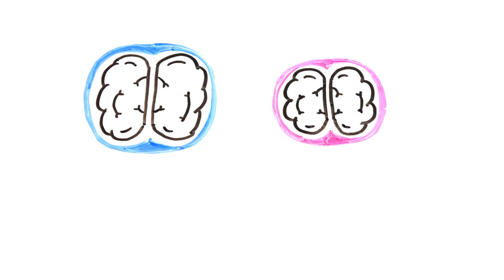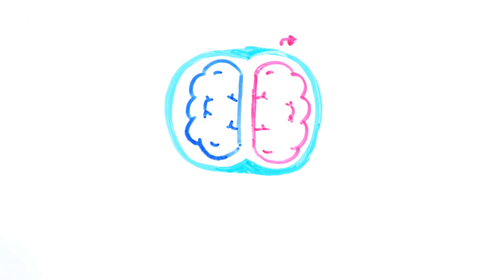Male vs Female Brain: Women Need More Sleep Due To Complex Brain Activity | Science of Behavior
Have you ever wondered who need more sleep: men or women?

Research shows that women need more sleep because their brains work harder. They found that women show more complex brain activity than men. Women are multi-taskers and use more regions of the brain during the day, resulting in a bigger need for sleep. A woman needs around 20 minutes more sleep than a man. Wow!

Male and female brains are not the same. Male brains, for example, are relatively bigger than female brains. In this video I take a closer look at the relationship between the brain & sleep AND at the differences between male and female brains.

All my content is based on scientific research.